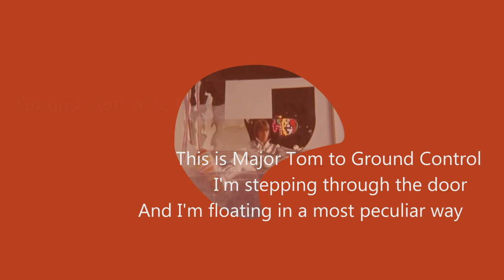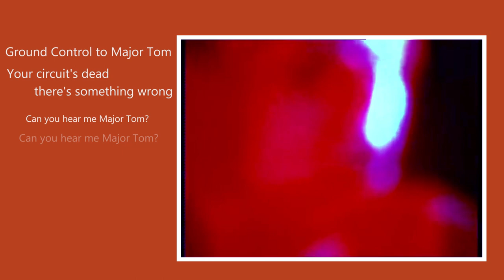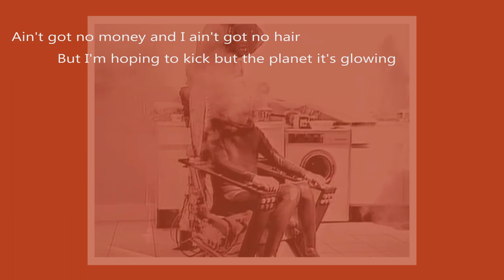David Bowie - Understanding Major Tom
During his career, David Bowie created a lot of characters through his music. This video explores the role of Major Tom in Bowie’s music and life. A journey that starts in the late 1960’s with the release of ‘’Space Oddity’’, through his personal struggles in ‘’Ashes to Ashes’’, to the very end of his life and career, in ‘’Blackstar’’.